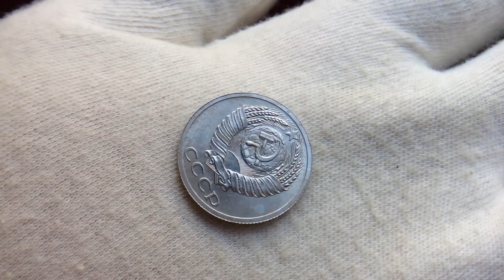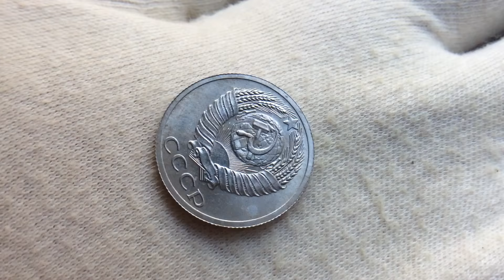20 копеек 1953 года. Очень редкая Пробная монета СССР.